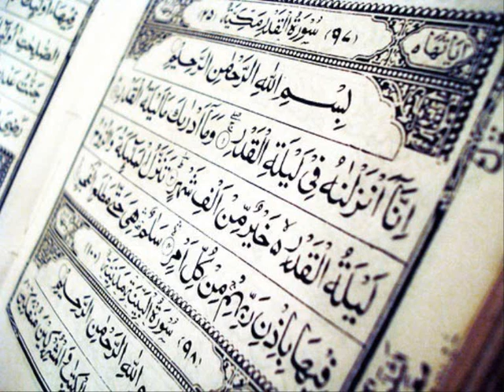Abdulwali Al-Arkani Surat Al-Isra (Chapter 17) - Quran Recitation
Absolutely beautiful Quran recitation by Mohamed Seddik El Menchaoui

As-Selamu Alaykum wa Rahmatullahi wa Barakatuh,

May Allah reward you for listening to the recitation of His Glorious words and may He Forgive your sins and grant you a place in the highest level of Paradise.

Everything I have done on this channel, and all the time and effort I have placed into creating these videos have all been purely for the sake of Allah, and my reward is only with Allah. However, if you like these videos, then I ask you to please make a small donation.

The money will not be for me, but for a Islamic school that teaches children, teenagers, and adults Arabic and Qur'an. The Prophet (peace be upon him) said:

"Charity does not in any way decrease the wealth and the servant who forgives, Allah adds to his respect; and the one who shows humility, Allah elevates him in the estimation (of the people)." (Muslim Vol. 4, Hadith 6264)

My dear brothers and sisters, if you wish to donate to this righteous cause, a donation for which you will be rewarded your entire life, and after you have passed away as well, then you can transfer some money through Paypal by going to the following page:

I ask Allah to accept your donations and make it a source of goodness for you.